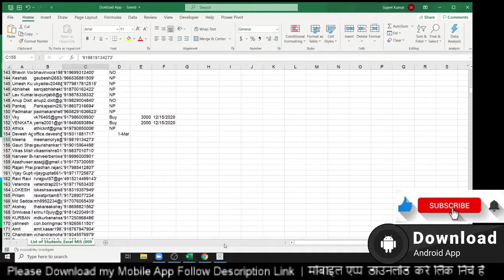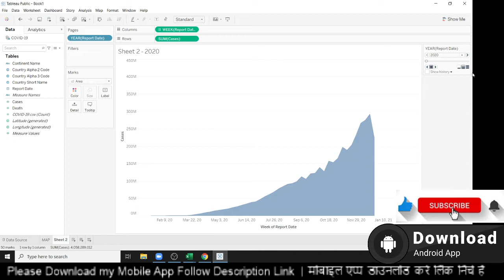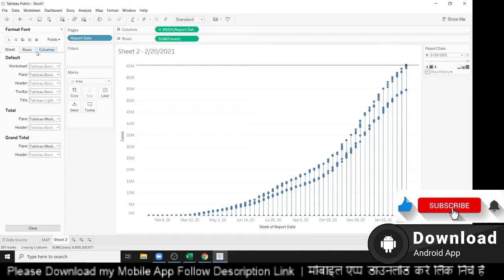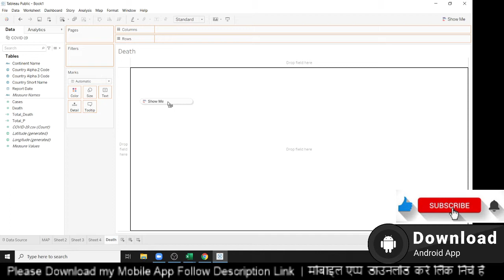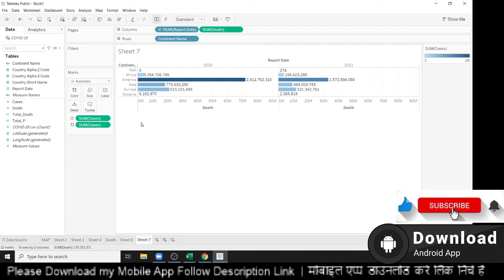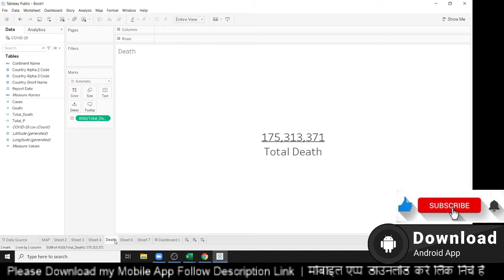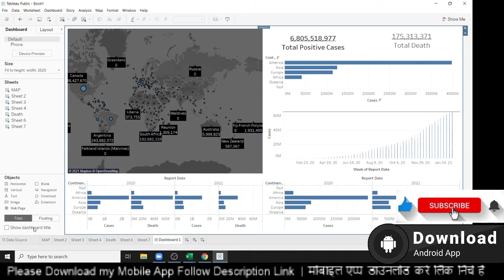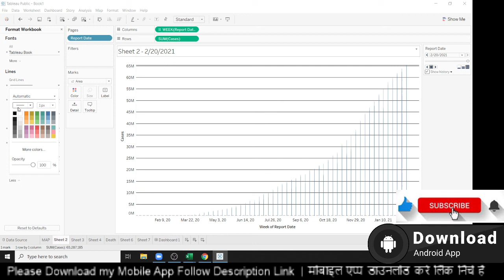Create Dashboard in Tableau